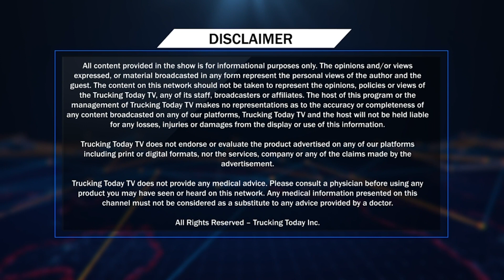Dᴇsɪ Gᴀʟʟᴀɴ 25 | ਤਰੀ ਆਲੀਆਂ ਭਿੰਡੀਆਂ - Childhood Life Lessons | 𝑽𝑰𝑹𝑨𝑺𝑨𝑻 𝑴𝑬𝑫𝑰𝑨 𝑪𝒂𝒏𝒂𝒅𝒂